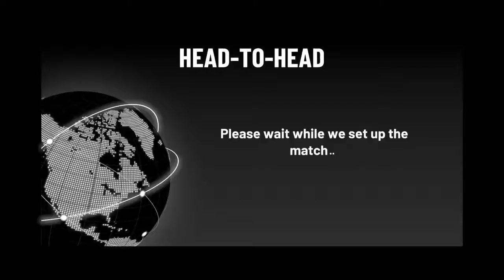NBA 2K19_20190126003150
NBA 2K19